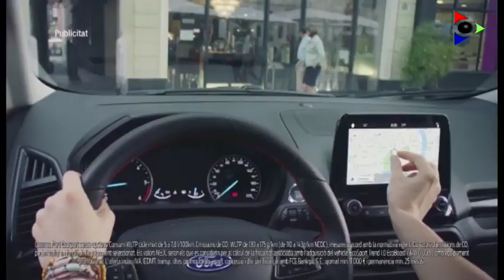Edició del dilluns 9 setembre 2019